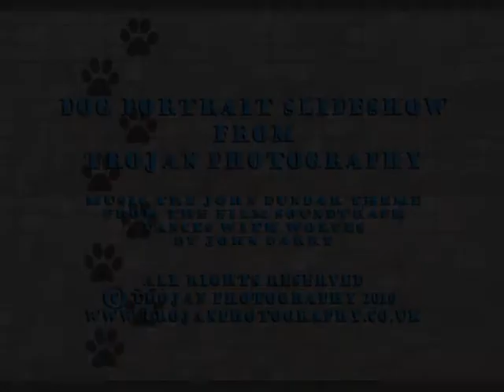Dog Portrait Slideshow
A selection of Dog Portraits that I have taken over the last few months.

The music: The John Dunbar Theme from the film
                     `Dances with Wolves` by John Barry